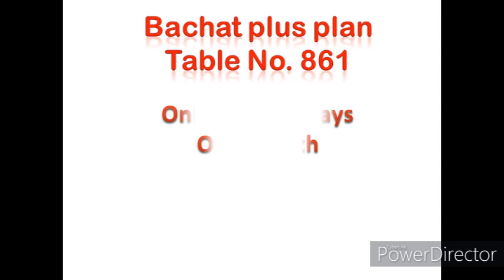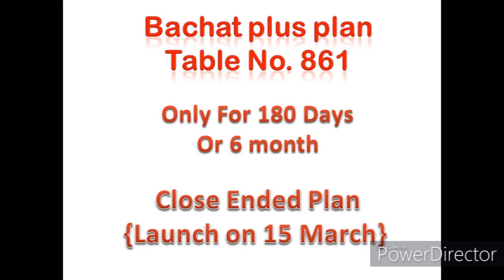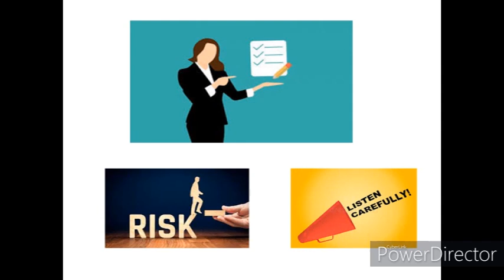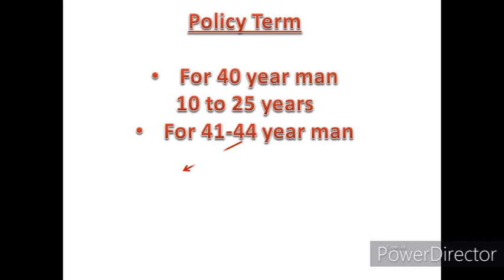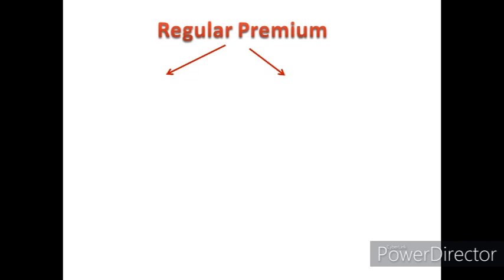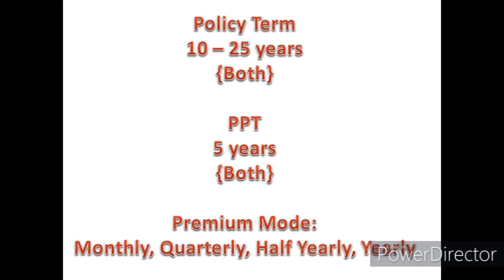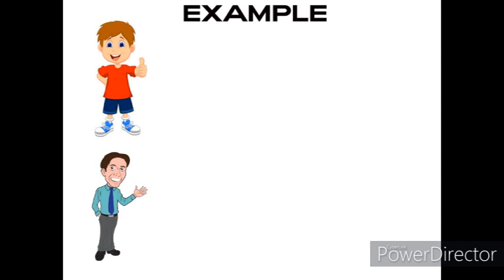LIC का नया प्लान बचत प्लस||Start 15March2021||Only For 6 Month||Limited Offer||Only 5 साल प्रीमियम